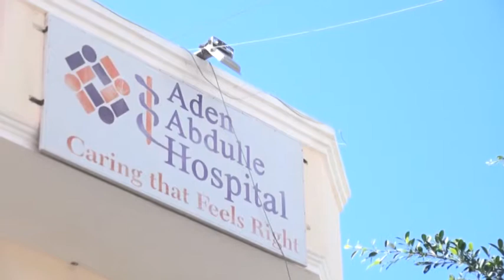Barnaamijka Caafimaadka Todobadkani Wareysi Aadan Cadde Hosbital By Xasan Anteena 21 09 2017 ok ok